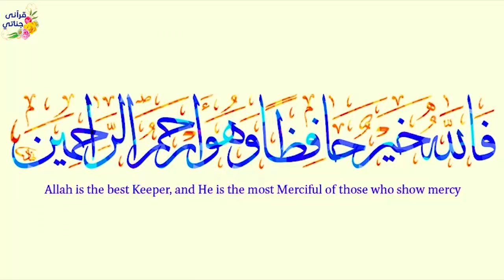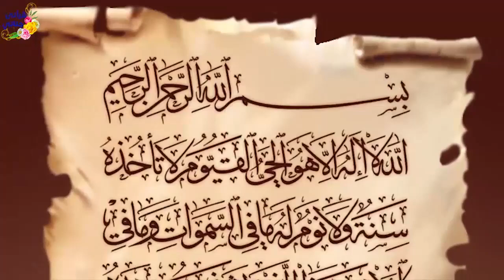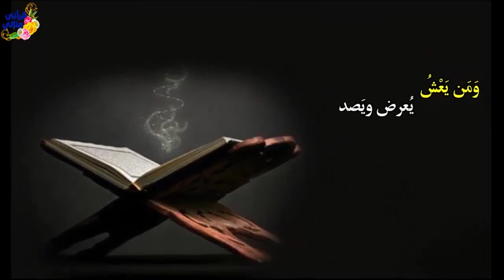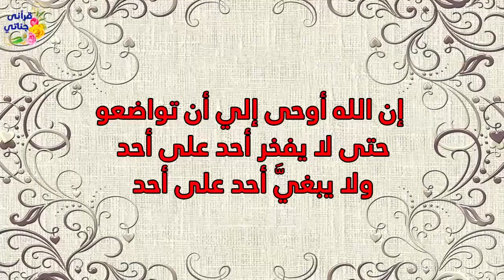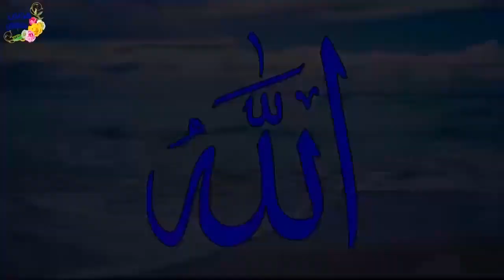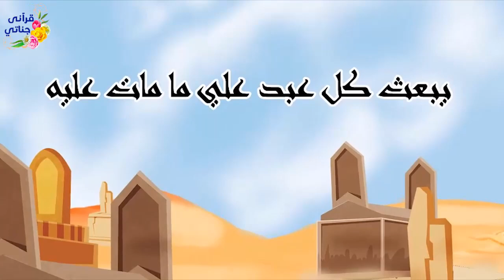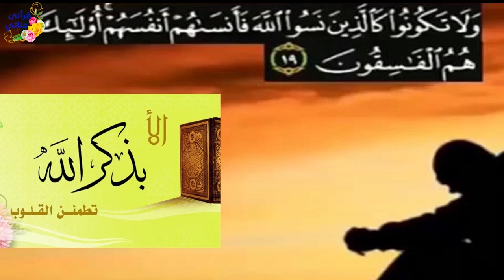قصص واقعية عن التوبة والسحر وقصة رجل اصبح ثري فتخلى عن زوجته وتزوج بأخرى وقصة عجيبة جدا عن العقوق